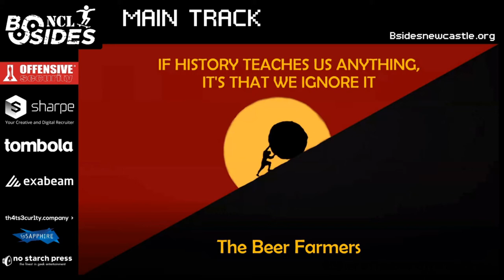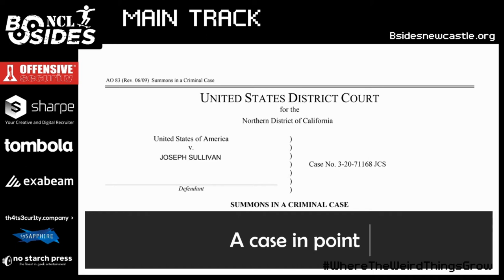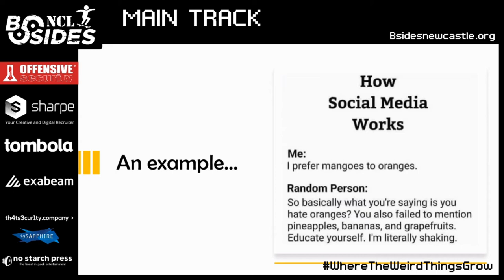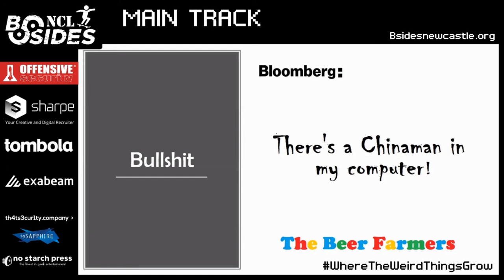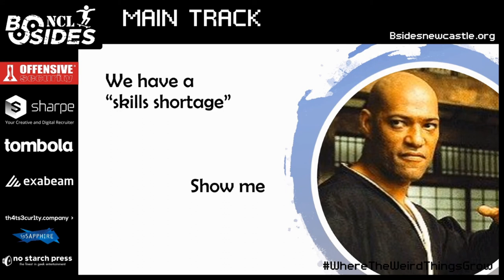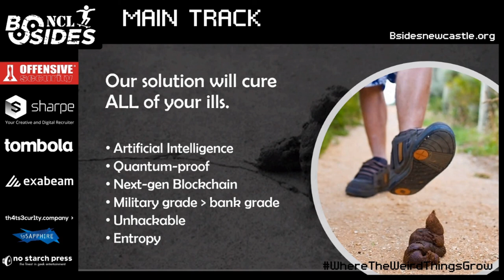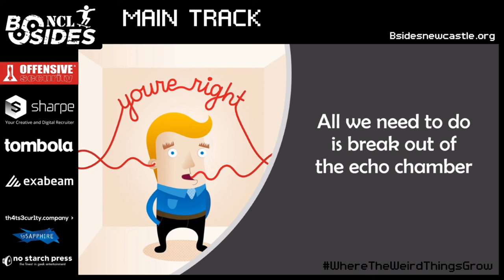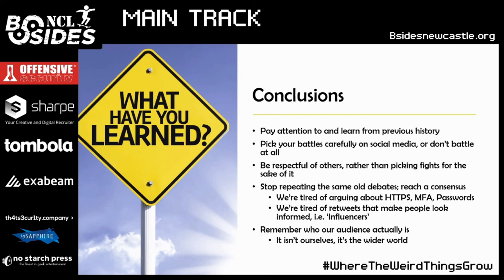BSidesNCL 2020 - Keynote: If History Teaches Us Anything, It's That We Ignore It - The Beer Farmers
Keynote: The Beer Farmers "If History Teaches Us Anything, It's That We Ignore It"

In this talk, we look back across the history of notable security incidents and reflect that, years later, the same problems that led to them remain and that if anything things are getting worse. Is it unpatched software, poor credential management or poor configuration?

The answer is yes and as we fast forward, nothing seems to materially change for the better. We'll discuss these and other age old problems, why they still exist and what hope there is for the future. As a Beer Farmers production, it'll contain the usual fun and light-hearted feels, but also deliver some important messages and takeaways.

Captured using OBS: Open Broadcaster Software®️obsproject.com
Edited using OpenShot Video Editor | Free, Open, and Award-Winning ...